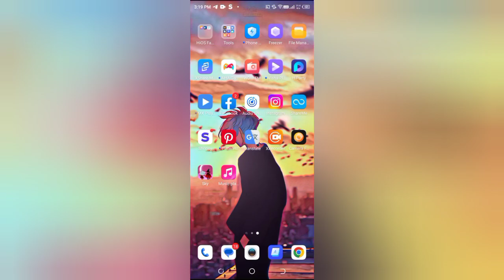How to follow people on Instagram, follow kaise kare